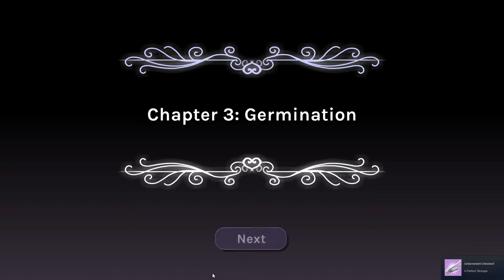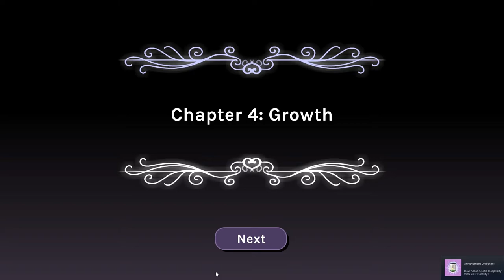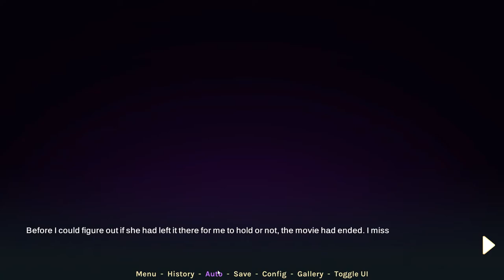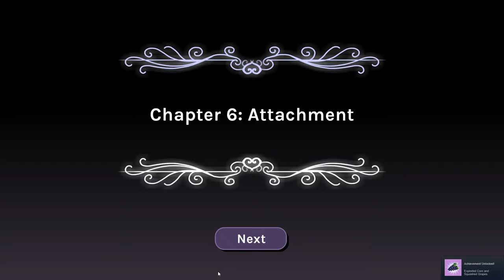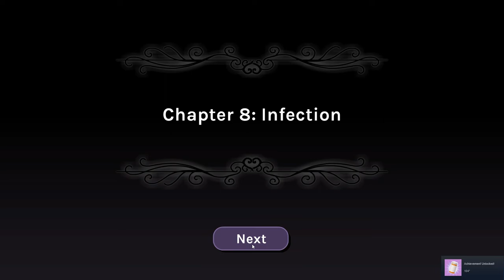CABIN FEVER Gameplay Walkthrough FULL GAME [1080p HD] - No Commentary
An off-grid cabin. A tech-savvy loner. One ray of sunshine in a bleak, ruined world. Cabin Fever is a slice-of-life visual novel with meaningful player choices, multiple endings to explore, and a story that will touch your heart.

　　　 　　／›　　フ
　　　 　　| 　_　 _ l
　 　　 　／` ミ＿xノ
　　　 /　 ヽ　　 ﾉ
　| (￣ヽ＿_ヽ_)__)
　＼二つ